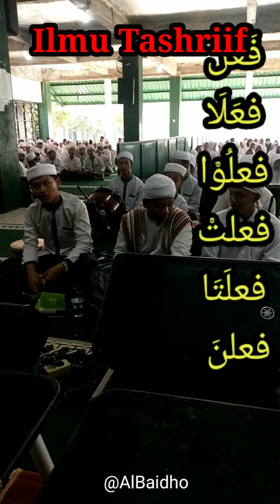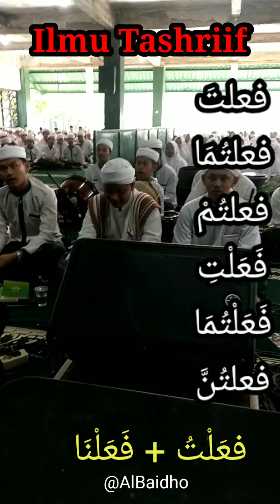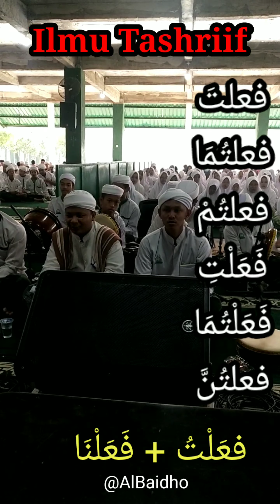Ilmu Tashriif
Belajar Ilmu Tashriif
Ilmu Shorof

Nahwu dan Shorof

Dan
Sholawat

Bersama Para Santri
Pon Pes Daarul Hidayah
Sukoharjo Jawa Tengah INDONESIA 2023

. Semoga Berkah dan Bermanfaat untuk Ummat.